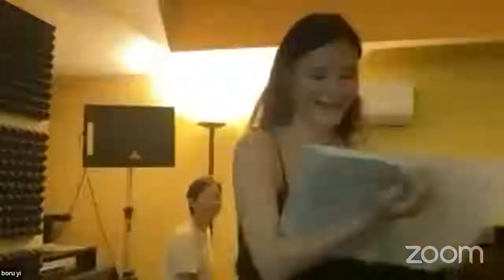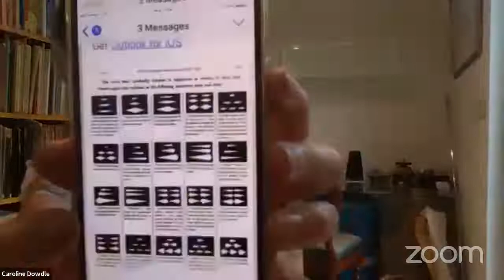2022 Dramatic Voices Program Berlin - CAROLINE DOWDLE Masterclass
Masterclass with Caroline Dowdle on Wednesday, August 3, 2022

Livia Brash, soprano
Boru Yi, soprano
Hannah Macaulay, soprano
Paule Aboite, soprano
Megan Quick, mezzo-soprano
Renee Macdonald, soprano